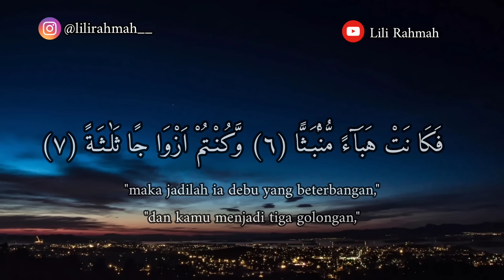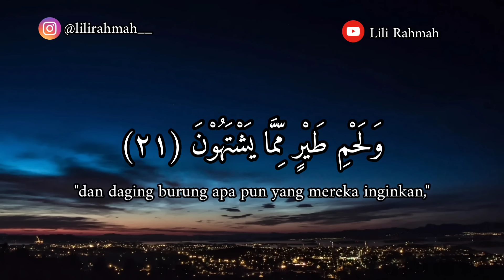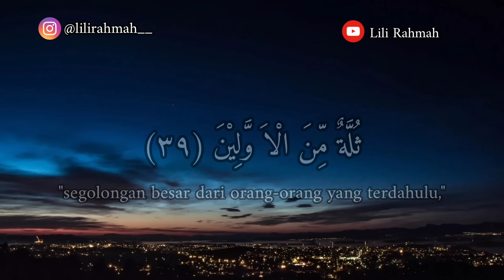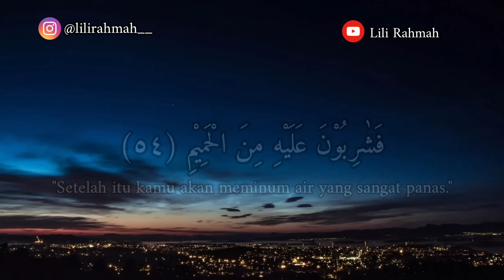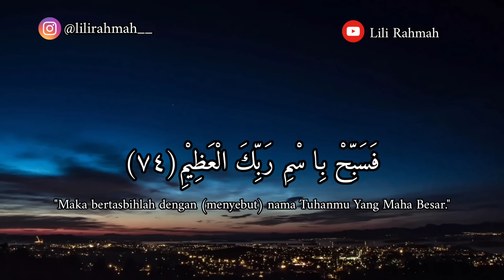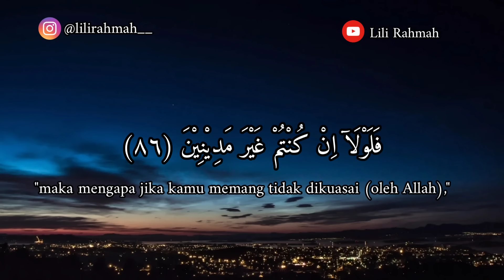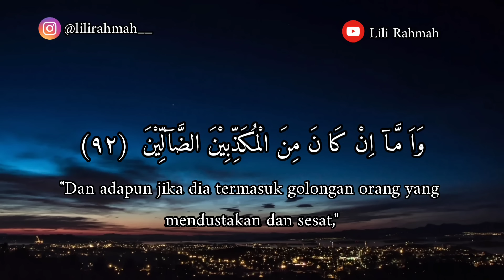Irama Jiharka_Lili Rahmah_Murottal QS. AL-WAQI'AH (Viral)